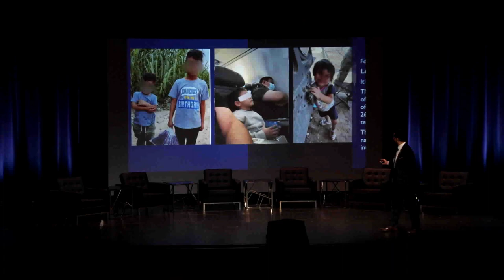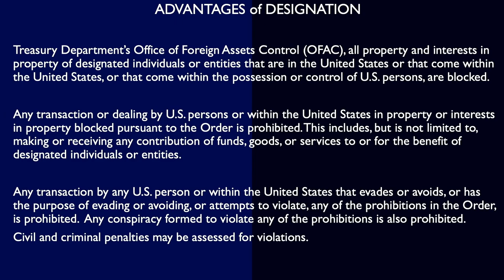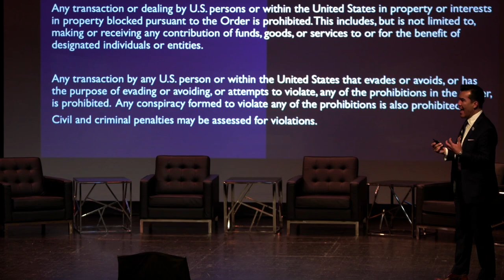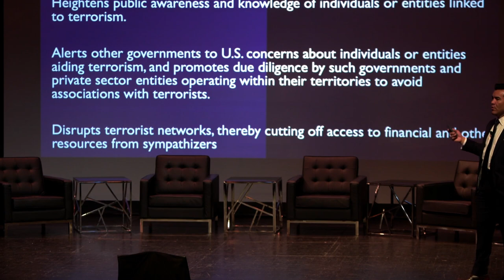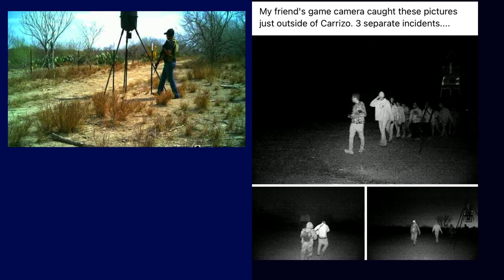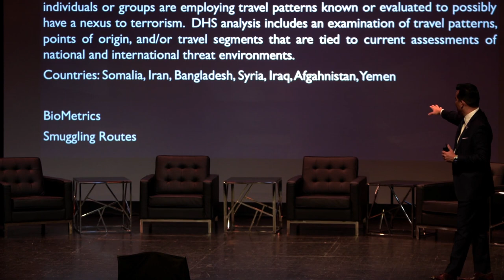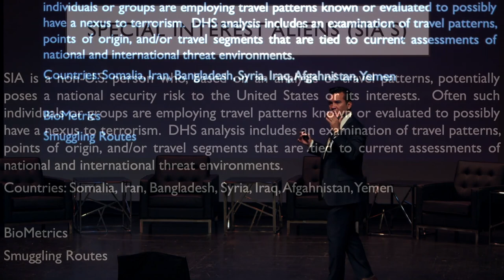What Does The Terrorist Designation Legally Do?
Ezekiel 33
6 But if the watchman see the sword come, and blow not the trumpet, and the people be not warned; if the sword come, and take any person from among them, he is taken away in his iniquity; but his blood will I require at the watchman's hand.
7 So thou, O son of man, I have set thee a watchman unto the house of Israel; therefore thou shalt hear the word at my mouth, and warn them from me.